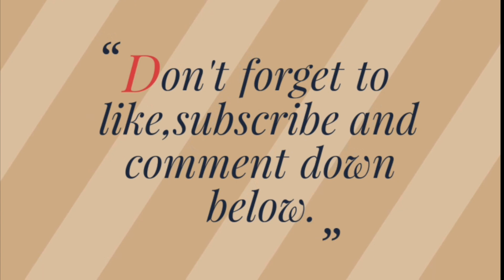How to cut POMEGRANATE & make JUICE OF recipe in Urdu/Hindi ||Cooking& vlogs with Amina